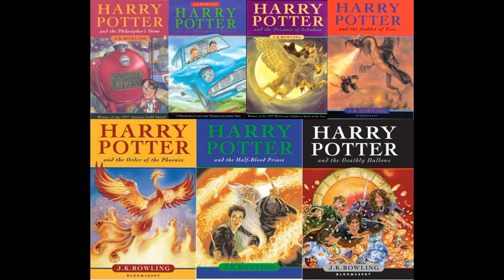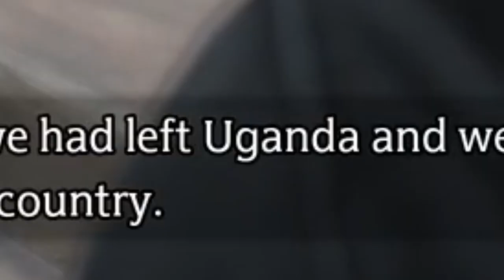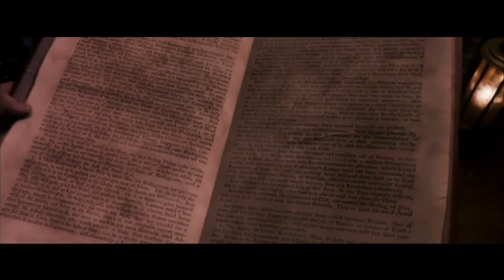The Rise of A New Dark Lord Begins In Hogwarts Legacy | Part 1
When it comes to Harry potter ill be honest...…its mid

When it comes to the Harry potter universe however, that's insane

The Harry potter game iv been waiting my whole life for, one that doesn't have harry potter in it hahaha We go back to school after 17 years of being out of it, yes I'm old and nothing screams best school to go to other then Hogwarts

Il give you a clue which house I'm in.

Also I didn't know everyone was gonna be a dark lord when they went back to school, i just wanted to live out my darkest fantasy when going back to school and do the stuff I was too scared to do when I was a child but apparently I am a sheep that follows what everyone else is doing.

And I'm fine with that!

Music used